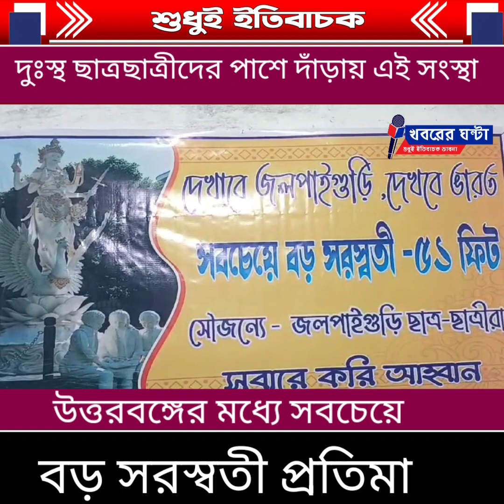দুঃস্থ ছাত্রছাত্রীদের পাশে দাঁড়ায় এই সংস্থা, উত্তরবঙ্গের মধ্যে সবচেয়ে বড় সরস্বতী প্রতিমা@